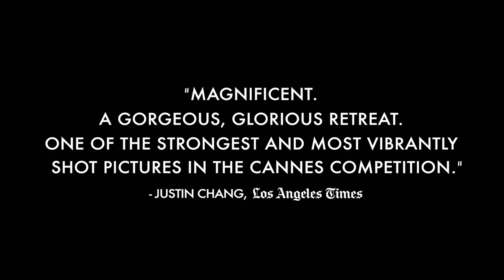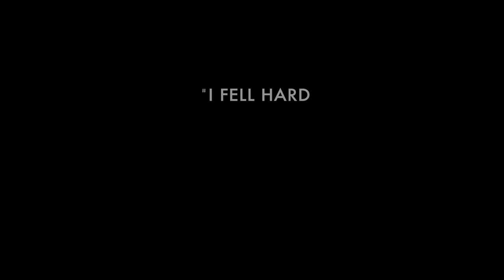the eight mountains trailer